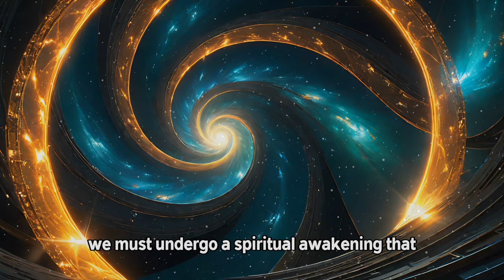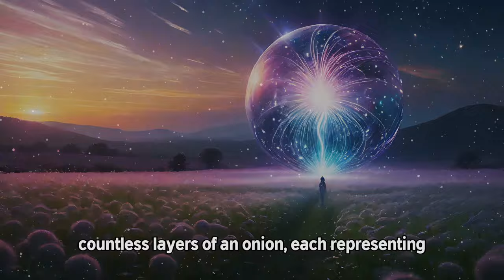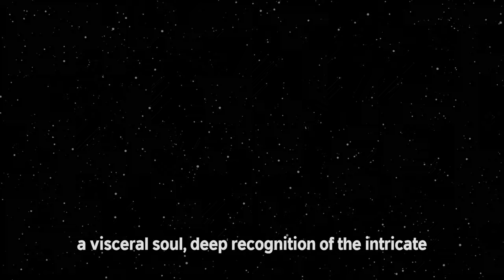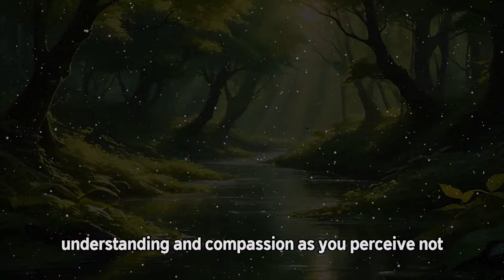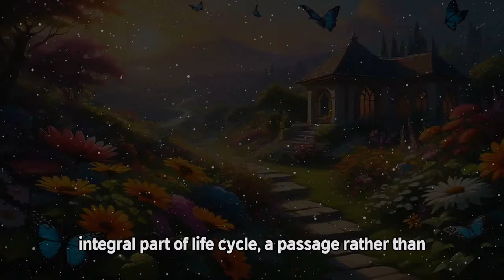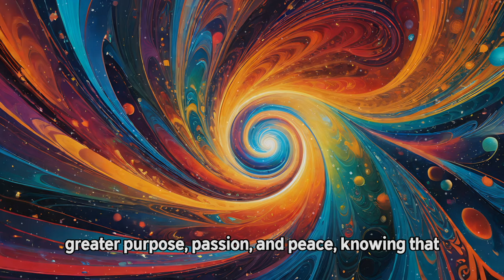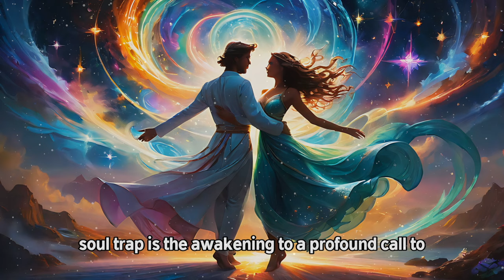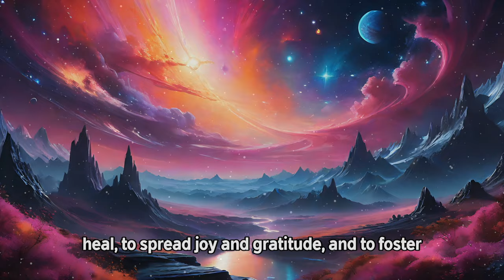10 Signs You've Broken the Soul Trap (Incarnation Trap)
🌙 Welcome fellow cosmic travelers! Ready to discover if you have broken free from the soul trap? Today, our guiding light, Sera, takes us on a spiritual journey 🧭, revealing the ten signs that we've shattered the chains and embarked on a path of true freedom and sovereignty🔓.

🔮Key Takeaways:
1️⃣ Freedom beyond the etheric constraints
2️⃣ Profound reconnection with the true self
3️⃣ Awareness of higher truths and realities
4️⃣ Mindful and balanced approach to technology
5️⃣ Cultivating compassionate detachment
6️⃣ Diminution of the fear of death
7️⃣ Attainment of unwavering inner peace and resilience
8️⃣ Profound deepening of intuitive connection
9️⃣ Joy and gratitude in the simplicity of the present moment
🔟 Awakening to serve, help, and heal others

Do you recognize these signs within your journey? If you do, congratulations! You are on your path to greater spiritual wisdom🎉🌌.

Do you know someone who might resonate with these ten signs?